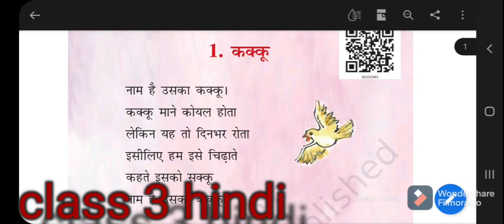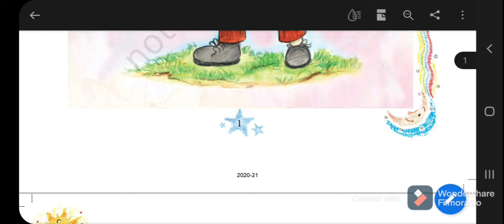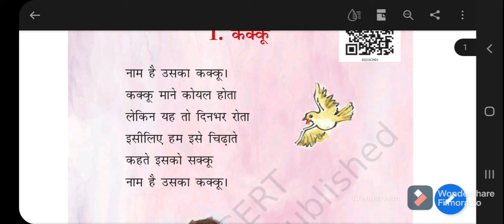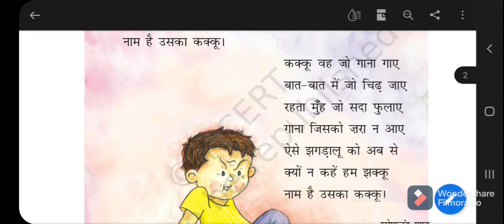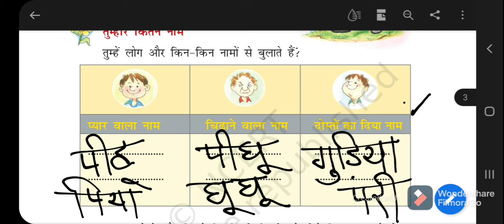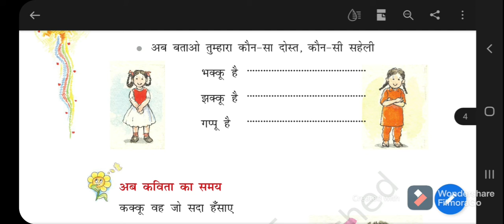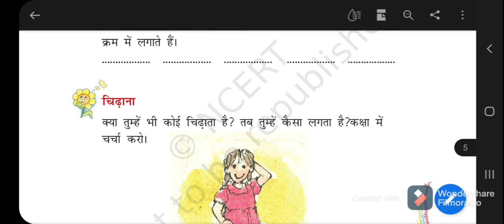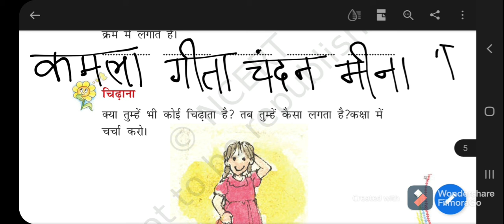Class 3 hindi poem 1 kakku कक्षा तीसरी हिन्दी कविता 1 कक्कू